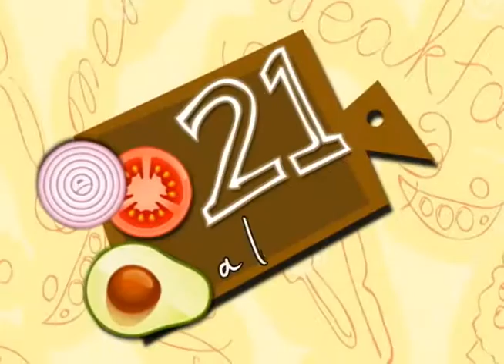EMPANADAS CON CREMA DE AVELLANAS Y DULCE DE LECHE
-- 05 junio--

INGREDIENTES
1 ½ guineo
1-2 huevos
½ tz de dulce de leche
¼ tz de pecanas o nueces
¼ tz  de Almendras enteras
Azúcar glass c/n
1 tz de crema de avellanas
1 paquete de pasta hojaldres
Semillas de ajonjolí al gusto

PROCEDIMIENTO
Iniciamos colocando harina en nuestra mesa de trabajo, extiende la pasta de hojaldre, pon más harina encima y cortamos con ayuda de un molde redondo la base para las empanadas.

Ahora machacamos el guineo y combinamos con el dulce de leche, la crema de avellanas, las nueces, las almendras, azúcar glass al gusto, mezclamos hasta integrar bien todos los ingredientes.
Ponemos una cucharada de relleno en el centro de la masa o pasta y doblamos a la mitad, presionamos los bordes para que cierren bien y vamos doblando para sellar bien.
Ubicar todas las empanadillas sobre una bandeja preparada con papel aluminio.
Si lo desea, pintamos las empanadillas con una clara de huevo ligeramente batida, y horneamos durante unos 15 o 20 minutos, hasta que estén doradas, decora con semillas de ajonjolí.
Mientras están listas, elabora una rica limonada rosada para acompañar estas ricas empanadas. Solo licua, 2 cdas de gelatina de fresa, 1 tz de jugo de limón, agua al gusto, azúcar al gusto, procesar y servir. *opcional.

Al sacar las empanadas del horno, las espolvoreamos con cacao en polvo y a disfrutar acompañándola con una rica limonada rosada.